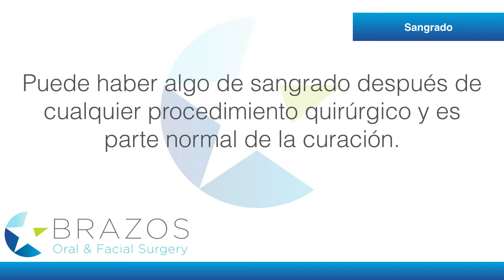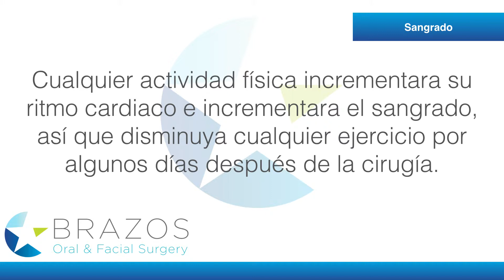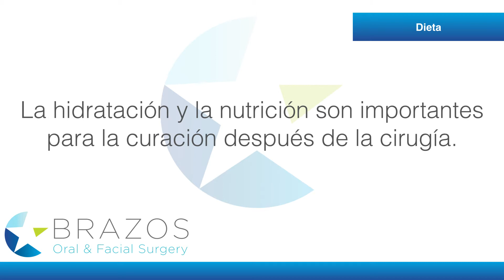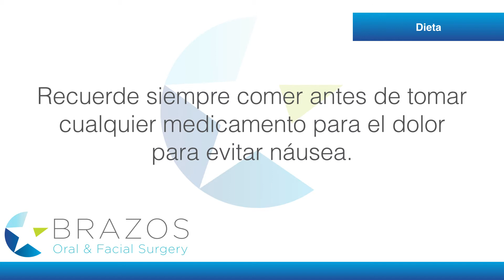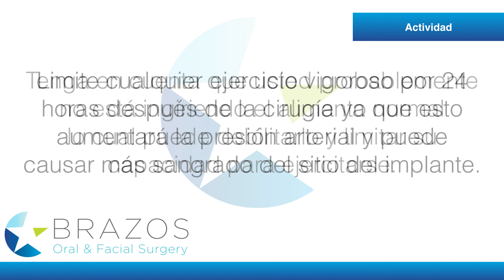Instrucciones Postoperatorias: Implantes Dentales in Waco TX | Brazos Oral & Facial Surgery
Dr. Scott Warren, DDS, M.D. is board certified in Oral & Maxillofacial Surgery by the American Board of Oral & Maxillofacial Surgery. At Brazos Oral & Facial Surgery, you will receive individualized care based on your specific oral health needs. Our compassion for the people we treat is known throughout the community, and patients are referred to us because we treat every patient as part of our family. We are always aiming to provide top notch patient care and patient service. Our success is accomplished through a combination of professional goals, providing timely care and treatment, and by developing a team of employees whose abilities and personalities deliver results.

Brazos Facial & Oral Surgery
The practice of Dr. R. Scott Warren, DDS, M.D.

Brazos Oral & Facial Surgery
103 Burnett Court

Services Provided:
Wisdom Teeth & Extractions, Dental Implants, Full-Arch Replacement, Exposure & Bonding of Impacted Canine Teeth, Facial Trauma, Corrective Jaw Surgery, Oral Pathology, Pre-Prosthetic Surgery, TMJ Disorders, Obstructive Sleep Apnea, Cleft Lip & Palate Repair, Facial Cosmetic Surgery